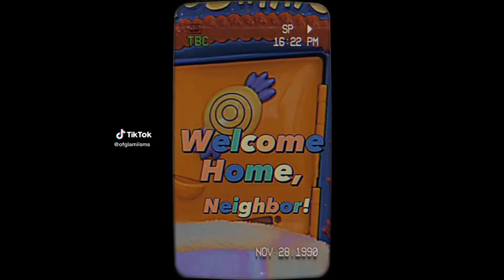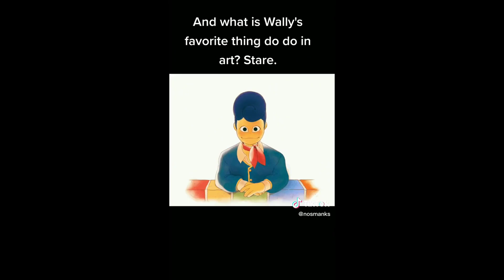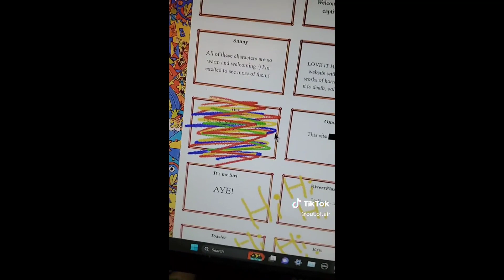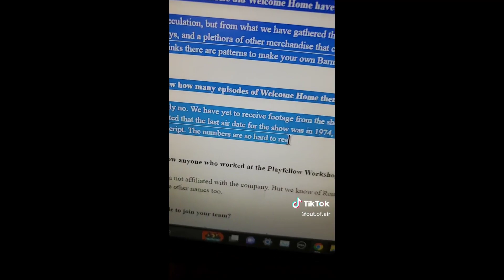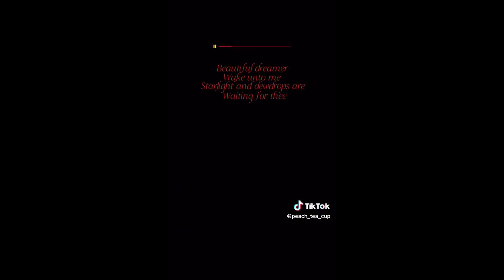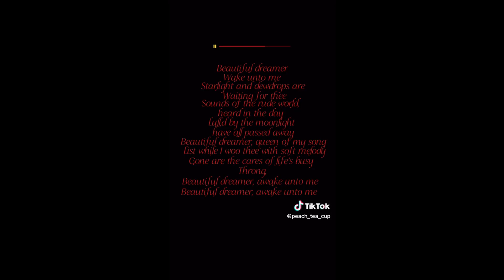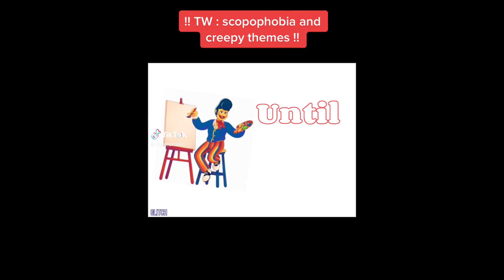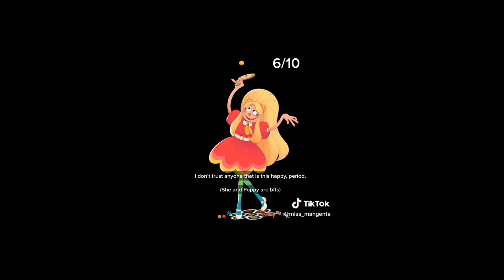Welcome Home Puppet Show 2023 - Tiktok Compilation #10